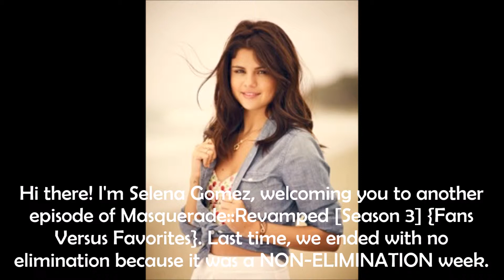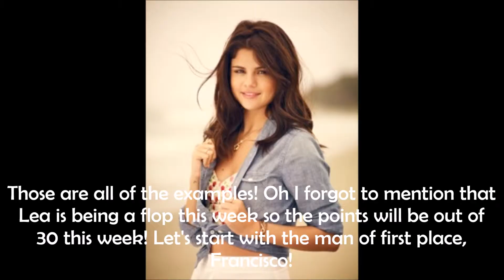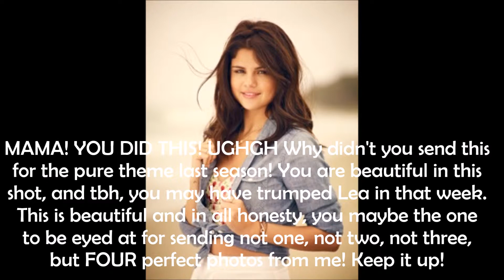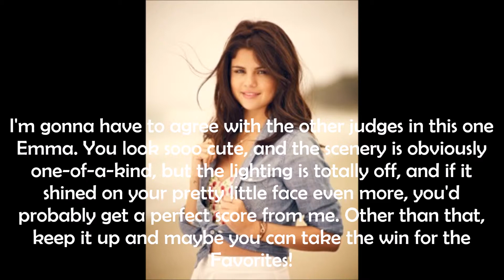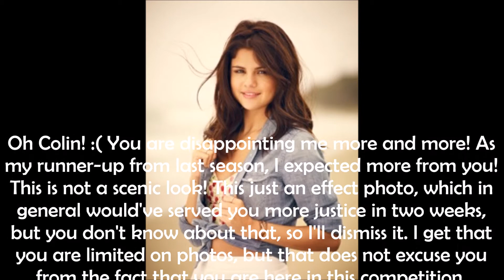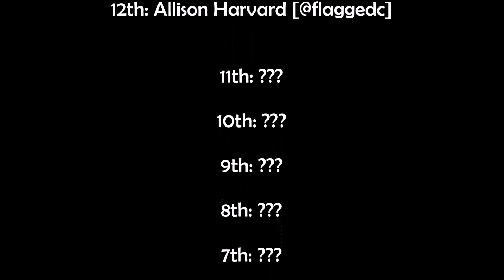MR3: [Episode Four]: "Scenery"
With last episode being a non-elimination, a double-elimination is created for later themes :)